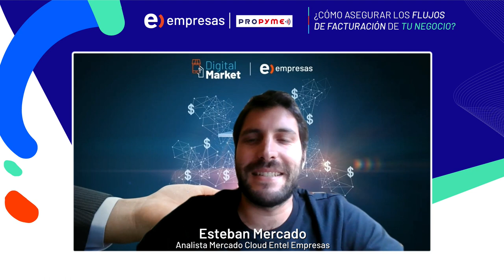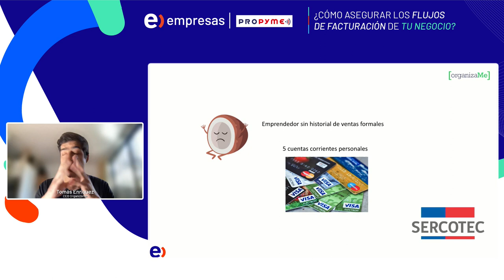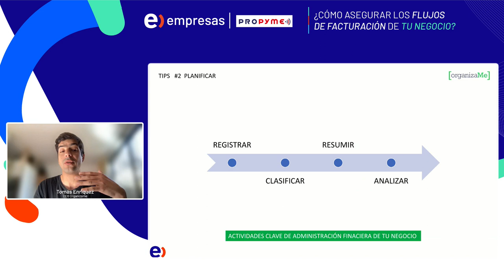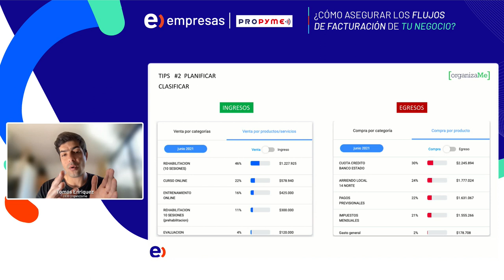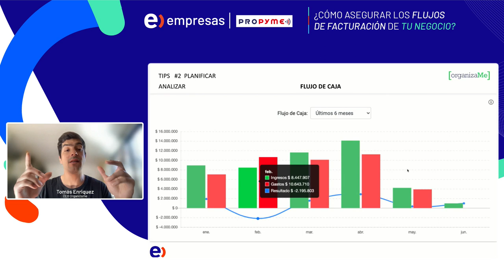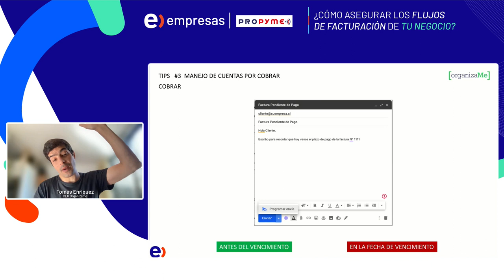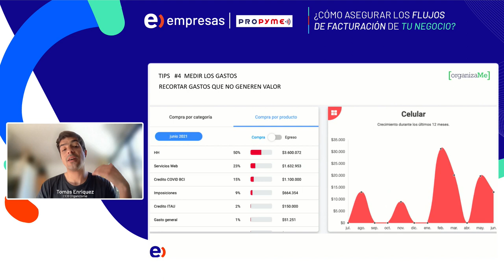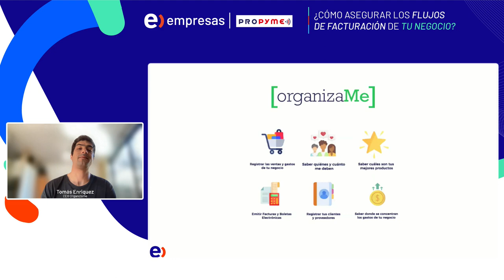Webinar ProPyme: ¿Cómo asegurar el flujo de caja de tu negocio?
Revive el webinar junto a ProPyme Chile "¿Cómo asegurar el flujo de caja de tu negocio?", donde conversamos con el CEO de Organizame, Tomás Enríquez, quien nos entregó tips para mejorar los flujos de administración de una empresa, sin importar su tamaño 😉